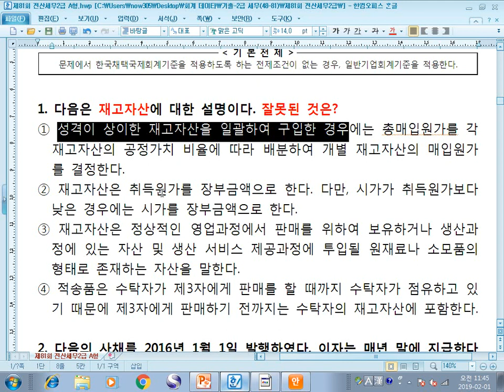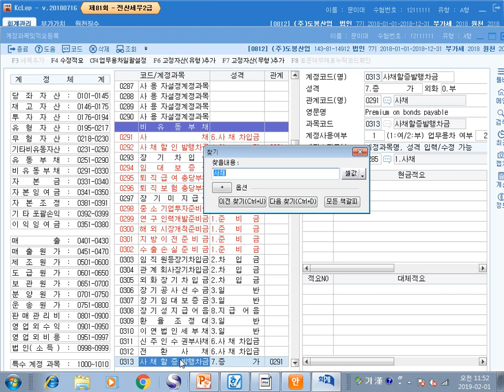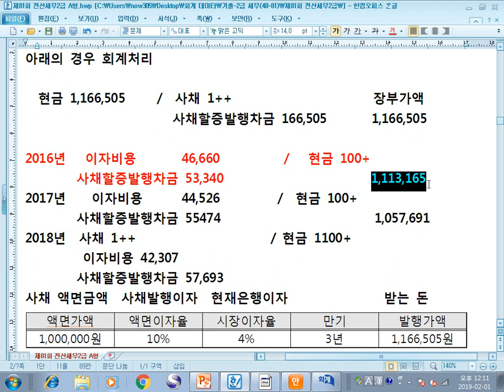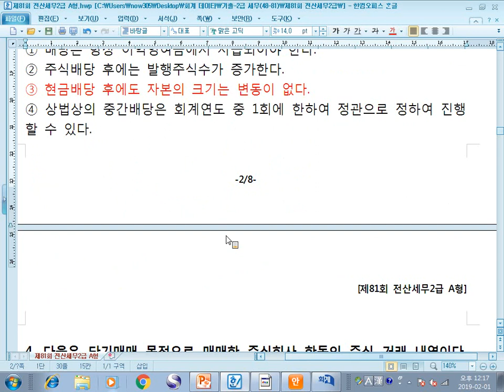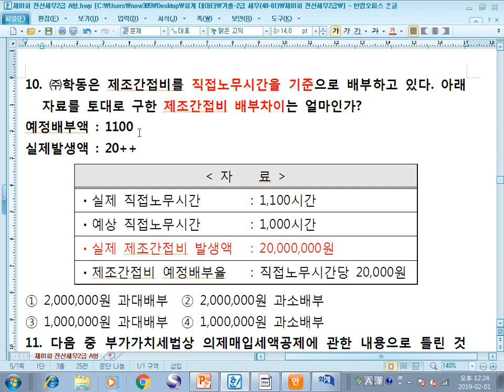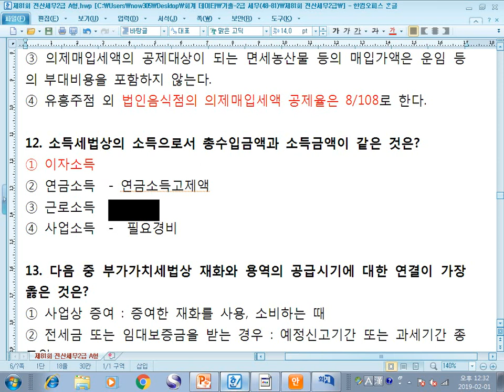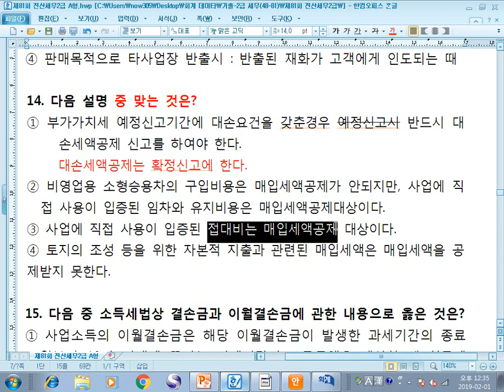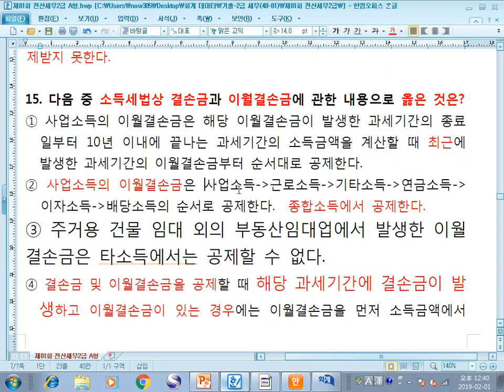[원샷원킬 전산세무2급] 81회 기출문제 이론(18년 세법기준)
[원샷원킬 전산세무2급] 기출문제와 요약집은 다음카페 “원샷원킬 전산회계” 에 있습니다.
누르시면 우측에 2019년 기준 기출문제 풀이 강의가 있습니다.